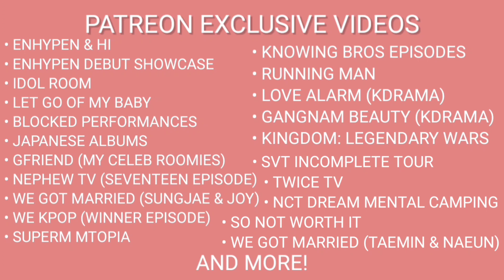mirae can't have normal vlives | MIRAE REACTION